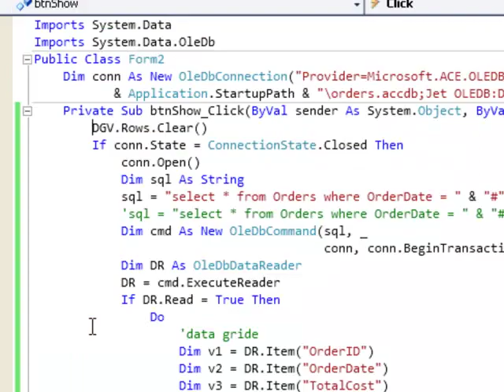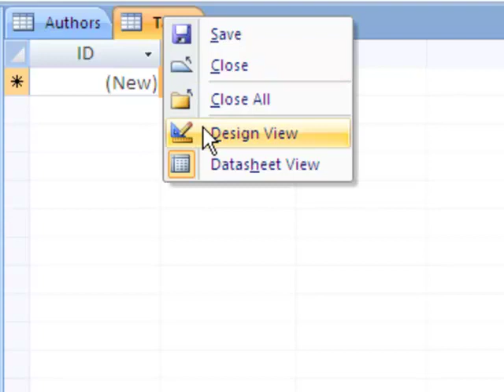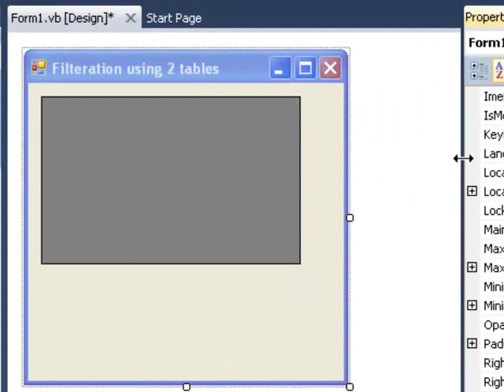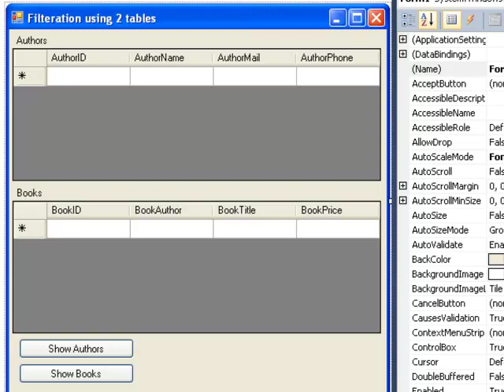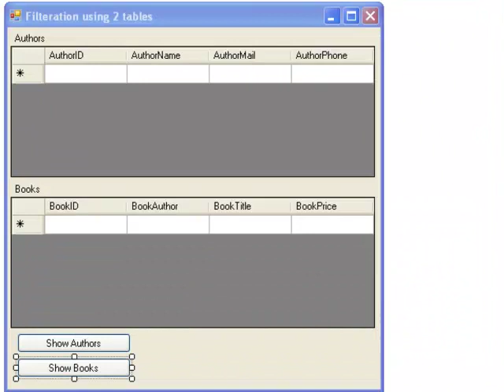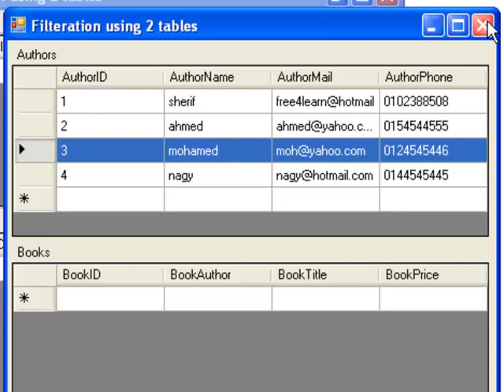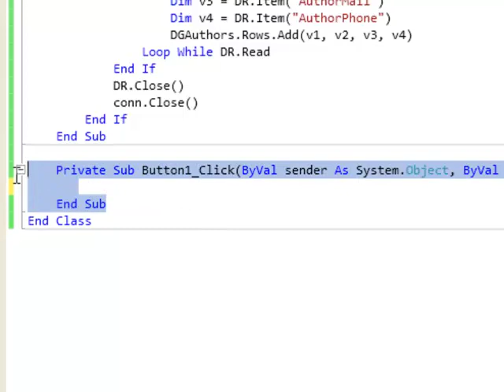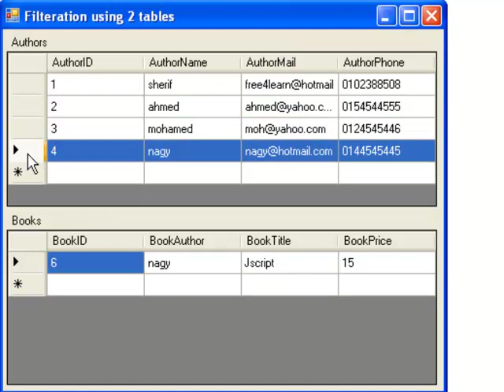vb2010 Access2007 Lesson019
لا تنسى أن تقوم بعمل
حتى يصلك منا كل جديد
أي مشكلات تواجهك خلال هذه الدورة التعليمية تناقش فيها مع زملائك على الجروب الخاص بنا
بالتوفيق للجميع إن شاء الله ولا تنسانا من صالح دعائك
م شريف فتحي محمد